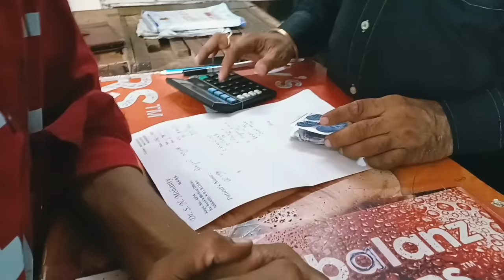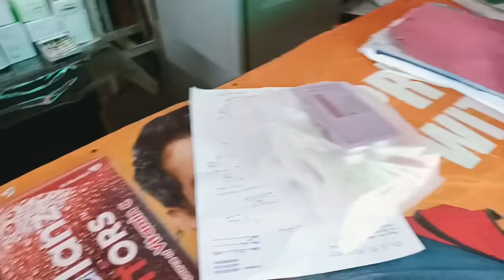mo life hi kharap 😭|| muni soumya official|| support|| plz subscribe|| mood off|| odia || vlog